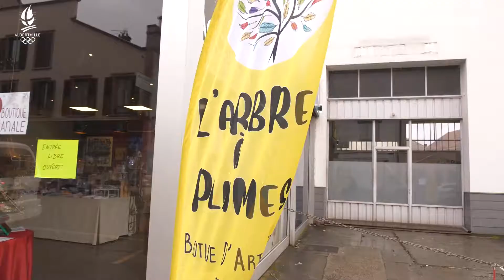Noël en lumière, Ville d’Albertville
Après deux années compliquées en raison de la crise sanitaire, la Ville d'Albertville vous propose à partir de ce samedi, de découvrir différentes animations dans toute la ville d’Albertville.

Accompagné de Frédéric Burnier Framboret, maire d’Albertville, partons à la découvertes des artisans.
Retrouvons au 88 bis James Maksymowicz de Artis’Alpes et Frédérique de l’Echoppe des artisans qui nous présente des articles fait à la main par des petits artisans.

Rendez-vous place du commandant bulle pour le marché de noël éphémère producteur locaux ce samedi organisé grâce Morgan Chevassu et le service commerce de la ville d’Albertville.
Vous pourrez y retrouver escargots, huitre, de quoi bien manger durant les fêtes de fin d’année.

Fatiha Brikoui Amal, Conseillère municiaple déléguée animation, nous présente le marché de noël du côté de la maire avec des chalets ou seront proposer différents articles et produits locaux mais également certaines animations.
Des ateliers du père-noël seront proposer aux enfants avec des ateliers créatifs.

Noël en lumière continue du côté de l’hôtel de ville avec de jolies animations avec notamment la patinoire présente durant tout le mois de décembre.